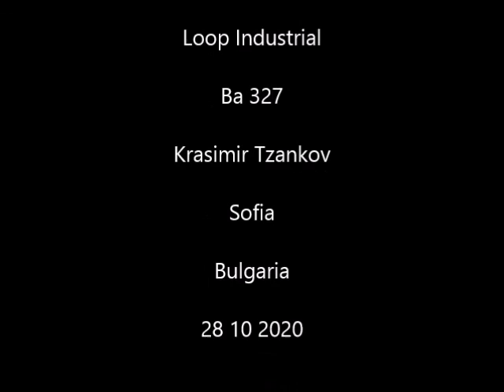Loop Industrial 28 10 2020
Ba 327,Krasimir Tzankov,Industrial